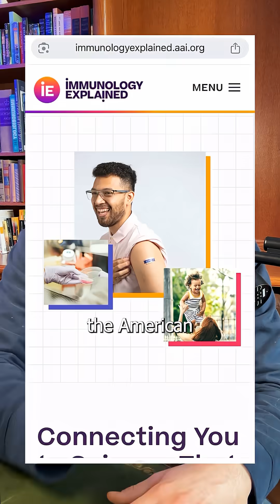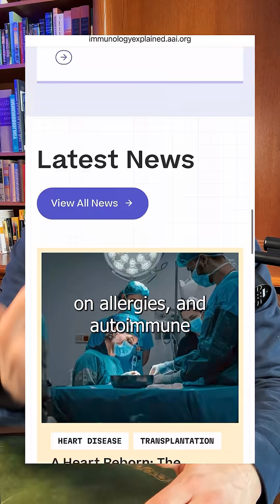Using the Immune System to Fight Some Types of Cancer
These “checkpoint inhibitor” medicines can actually help unlock the immune system’s ability to help eliminate some types of cancer. For fact-based, easy-to-read explanations of allergies, childhood vaccines, infection, and even cancer, check out the @immunologyexplained website.